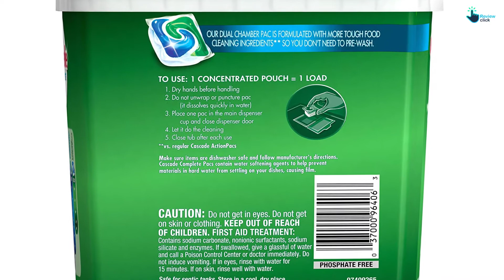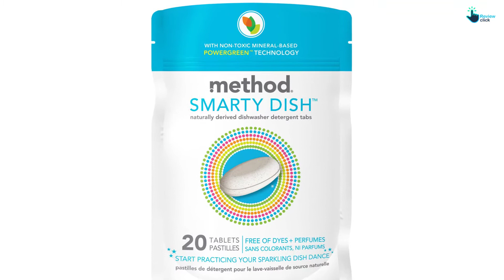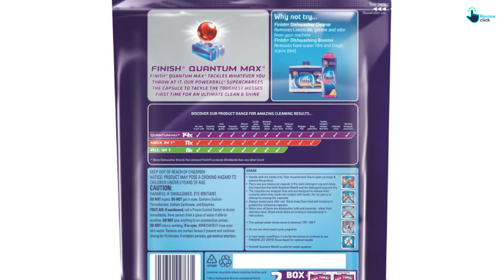Top 5 Best Dishwasher Detergents in 2024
▶️ 5.  Cascade Complete Action Pacs Detergent, 77 Count

▶️ 4.  Grab Green Natural Dishwashing Detergent, Fragrance Free

▶️ 3. Method Smarty Dishwashing Tablets, Lemon Mint

▶️ 2.  Finish Quantum Automatic Dishwasher Detergent Pods

▶️ 1.   Palmolive Eco-Gel Dishwasher Detergent, (Pack of 3)